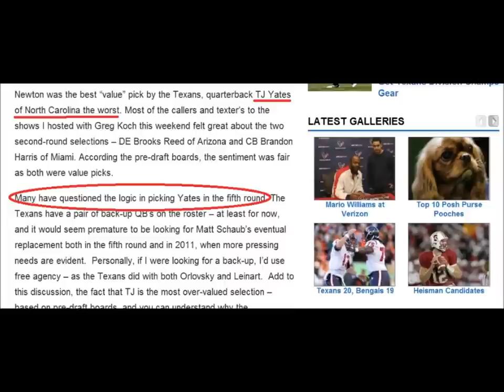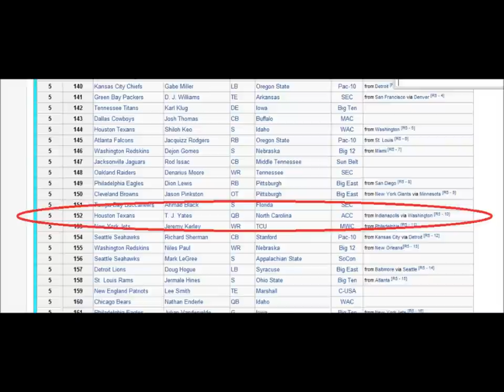TJ Yates - Texans Christmas Song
A Texans Christmas Song submitted by John Carney and Daniel Blanchard and played on Vandermeer and Lopez.